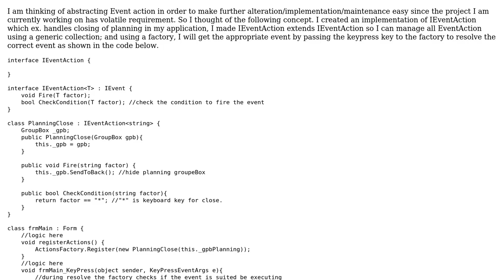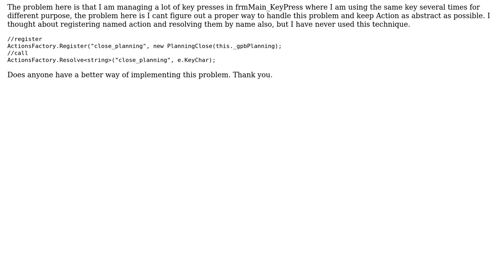Software Engineering: Event action abstraction and trigger control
With thanks & praise to God, and with thanks to the many people who have made this project possible! You are responsible for your own actions.